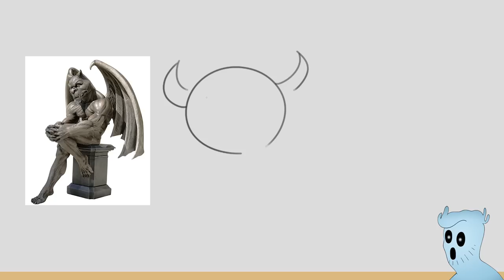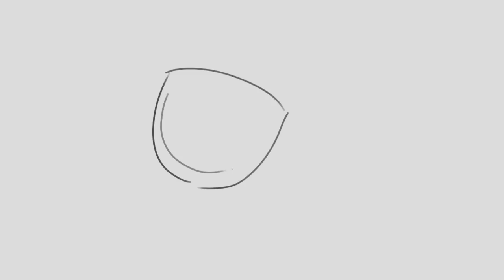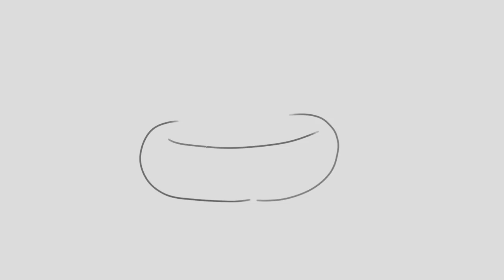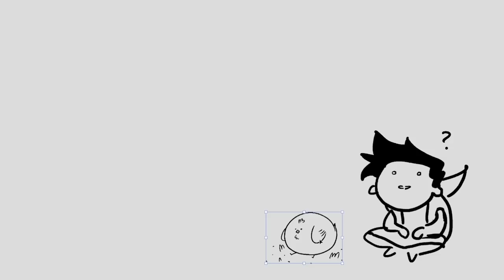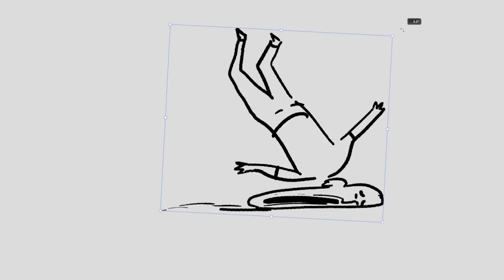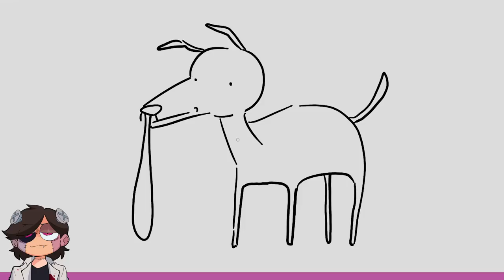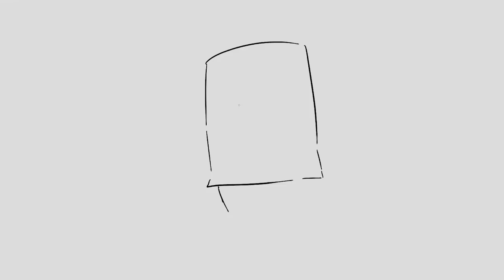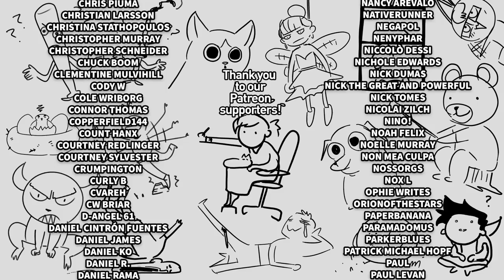Completing Inktober in 30 Minutes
Jacob, Julia, and Karina draw each Inktober 2022 prompt in 1 minute!